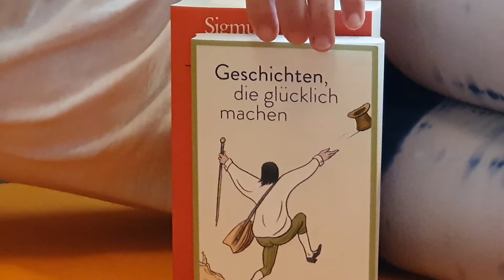Atmen mit Freud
Siegmund Freud soll mir beim Atmen helfen? Das soll wohl ein Witz sein!
Stärke Deine Lungen und Dein Zwerchfell, vertiefe Deine Ausatmung und sorge so für einen effektiveren Austausch von Sauerstoff und Kohlendioxid.
Diese Uebung ist wunderbar für Freitaucher undalle normal Gebliebenen.
Viel Spass!